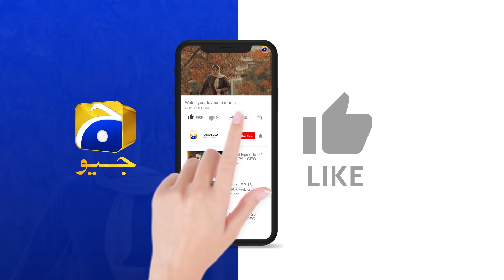Zalim Bewafa !! Larkiyan Tarr Raha hai || Tere Mere Sapnay || Har Pal Geo